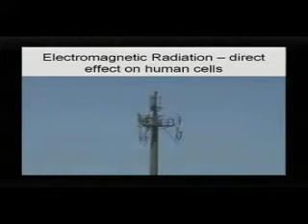Mobile phone radiation - health risks - facts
Mobile phone radiation is causing many people to worry - with new research showing direct effects on human cells. However the real risk is likely to be extremely low. Comment by Futurist and physisican Dr Patrick Dixon